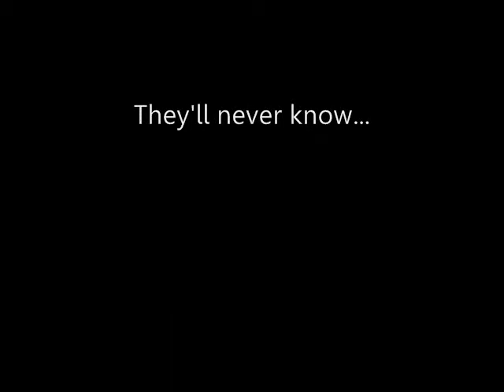Roughdiamond Samoyeds - Surveillance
This is the first time in one and a half years my samoyed has ever done anything naughty, and we caught it on film!